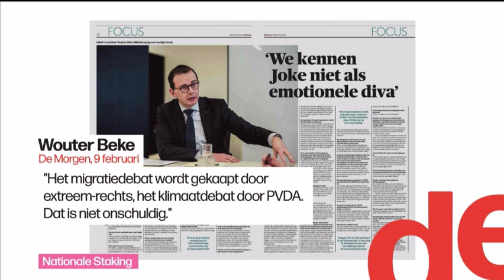Raoul Hedebouw in debat met luchthavenbaas Marc Descheemaecker (De Zevende Dag)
"Een bagagist op de luchthaven verdient 1.400 euro per maand, om tonnen bagage te sleuren, u verdient 14.000 euro per maand. En u komt hier zeggen dat de werknemers teveel verdienen?" 🤣😂👌 Raoul Hedebouw - Nederlands on fire tegen luchthavenbaas Marc Descheemaecker (N-VA) 🔥 ZEKER KIJKEN!